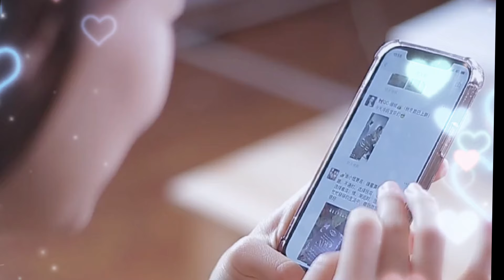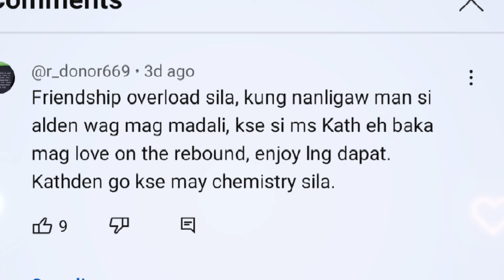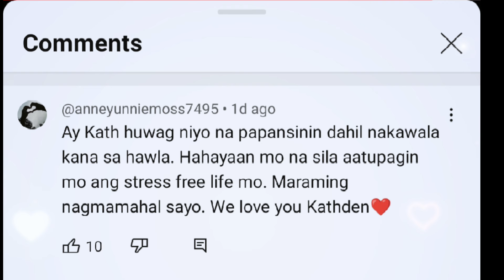ALDEN RICHARDS TINAWAG NA MANGAAGAW NG KAMPO NI DANIEL PADILLA DAHIL DITO|HALA GULO TO